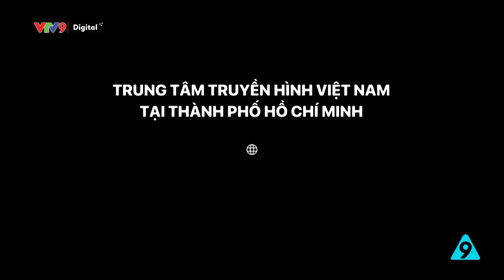Xuyên đêm cứu nạn trên đường | Thành phố ấm áp tình người | VTV9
Câu chuyện về một đội cứu hộ giao thông với 10 thành viên, đêm đêm rong ruổi trên đường để cứu hộ những người không may bị tai nạn trên đường.